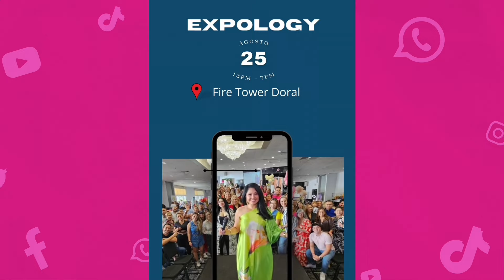TERCER ANIVERSARIO EXPOLOGY EN MIAMI CON SANDRA RENDÓN Y HERNÁN ORJUELA.